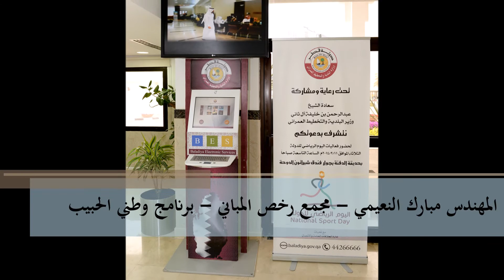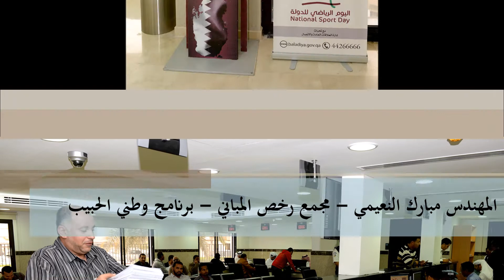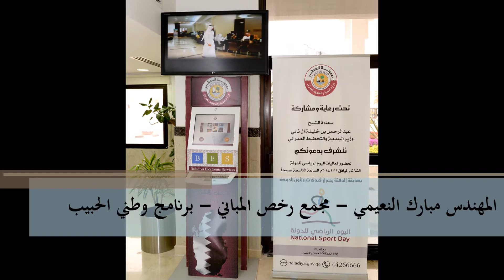تعريف بمجمع رخص المباني وخدماته ببرنامج وطني_الحبيب صباح الخير باذاعة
برنامج وطني الحبيب صباح الخير
إذاعة قطر
ضيف البرنامج: المهندس مبارك محبوب النعيمي
مساعد مدير الشؤون الفنية ببلدية الدوحة
المشرف العام لمجمع رخص المباني
الخميس 23 أبريل 2015